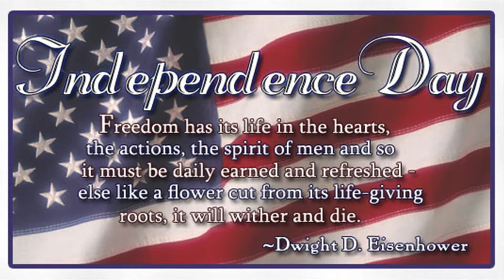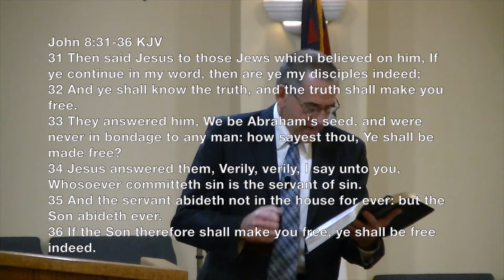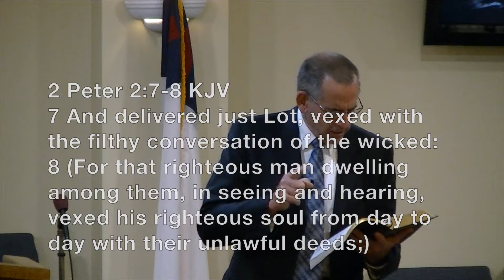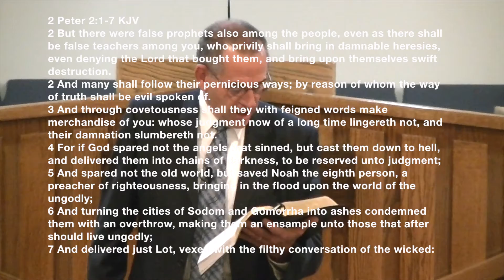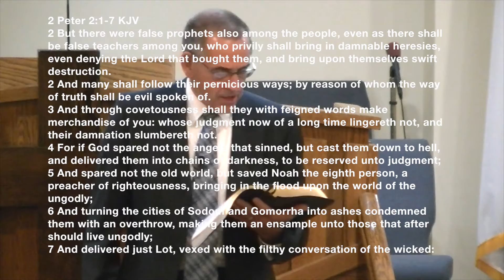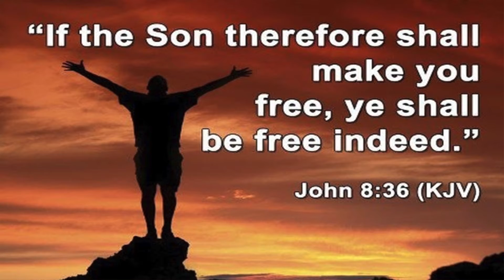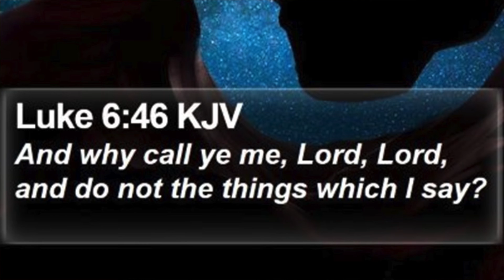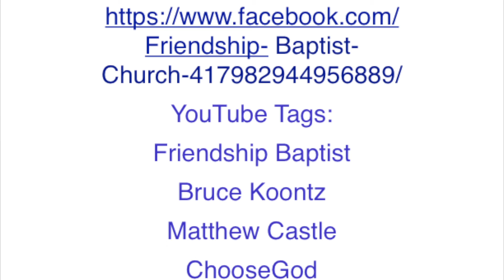Freedom - July 4, 2021 AM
Pastor Bruce Koontz delivers the message "Freedom" in the Sunday morning July 4, 2021 service at Friendship Baptist Church.